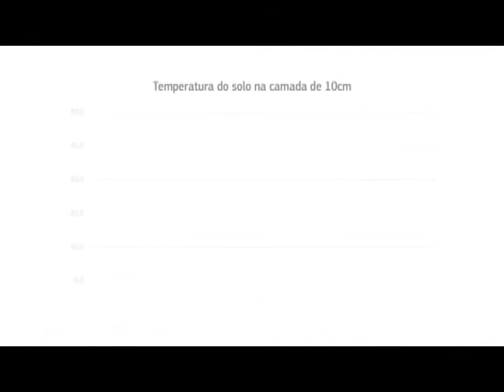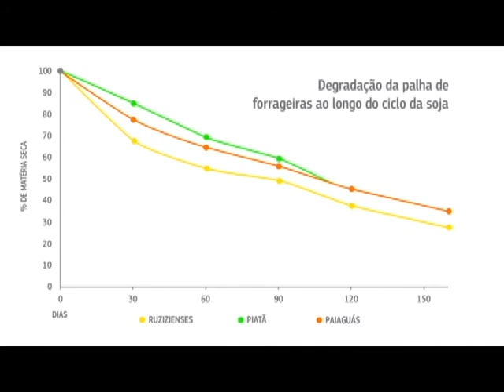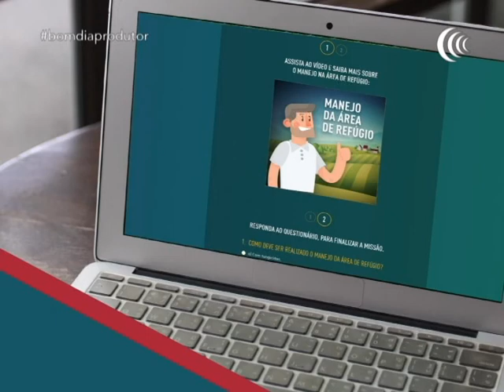Programa Bom Dia Produtor | 07/11/2019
02:29 Estudo da CONAB aponta perdas de até 0,17%

03:37 Mercado segue com cotações em alta

05:00 Cotações boi gordo

06:55 Cotações bezerro nelore

12:29 De olho na fazenda touros nelore Mata Velha

44:44 Leilão central para os amigos

47:31 De olho na fazenda central para os amigos

01:02:16 Leilão fazenda Jacamim

01:13:42 Germipasto

01:19:01 ''Posso dar cana-de-açúcar para os animais?''